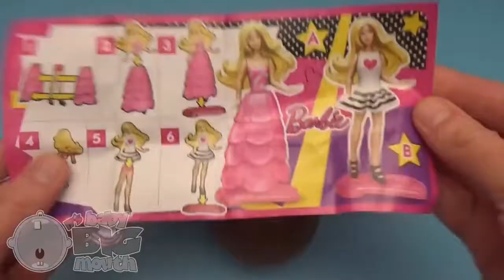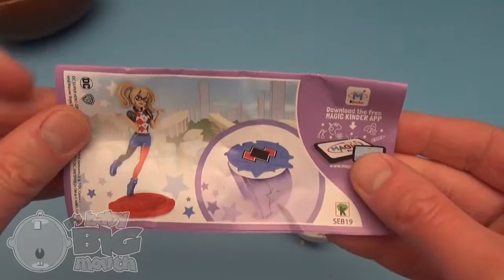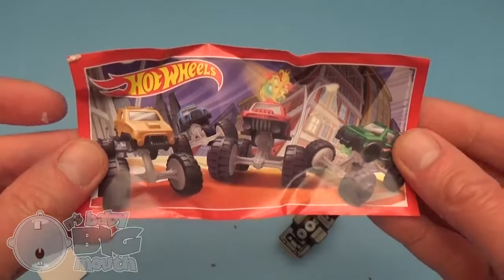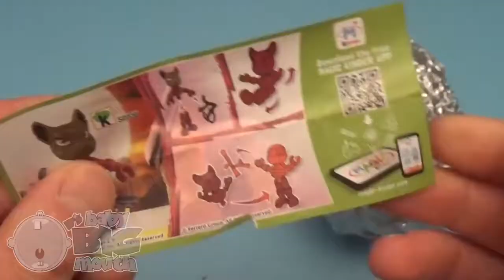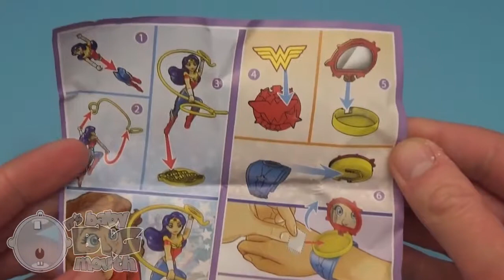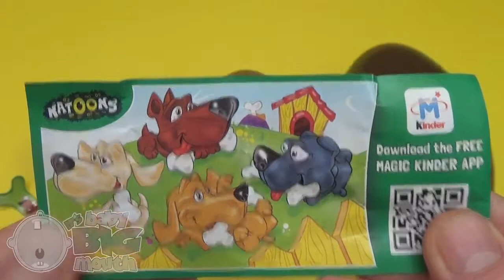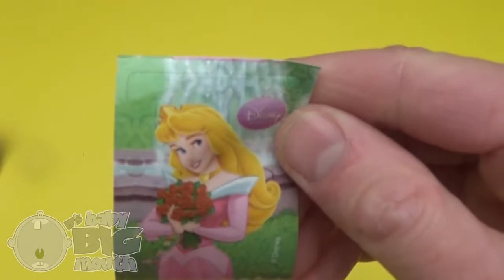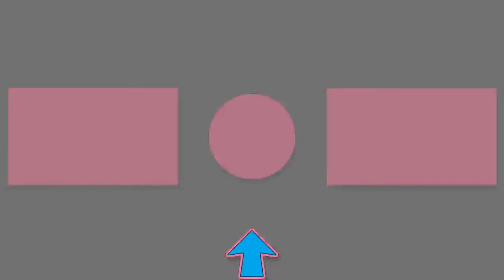赤ちゃんの大きな口が開く4巨大なジャンボミステリーチョコレートサプライズエッグ！null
赤ちゃんの大口は新しい驚きのコレクションを発見！

Baby Big Mouthによって作成、制作、演奏された音楽！

赤ちゃんのビッグ・マウスを購読するともっと盛り上がりましょう！

キンダー・エッグス、プレイ・ドゥー、レアなクリスマスグッズ、世界中のエキサイティングなおもちゃなどを使って、楽しい発見の冒険にBABY BIG MOUTHに参加しましょう！
BABY BIG MOUTHは、驚きの歌声、フォニックスの楽しさ、インタラクティブなゲームなどを学び、歌ったり、踊ったり、遊んだりするのにも役立ちます...あなただけのために！